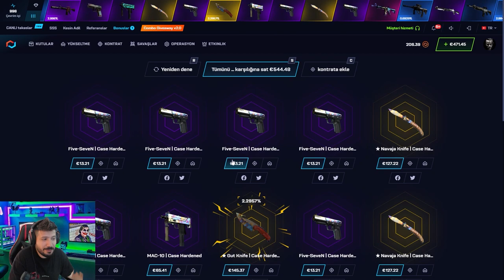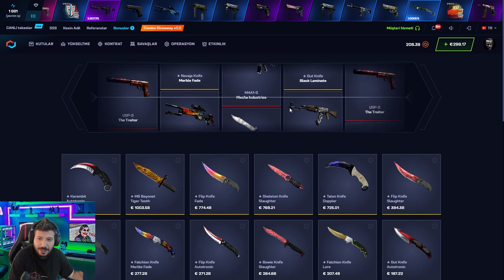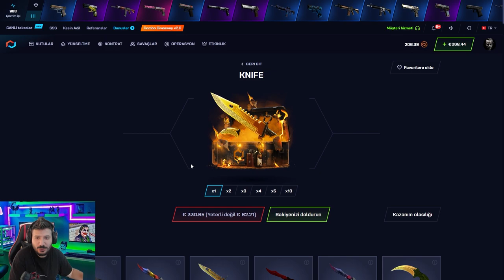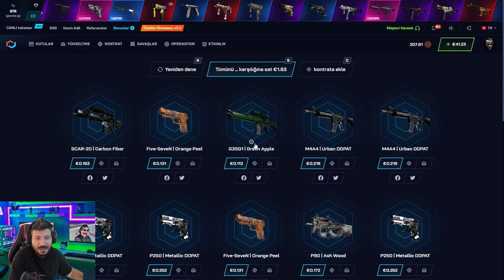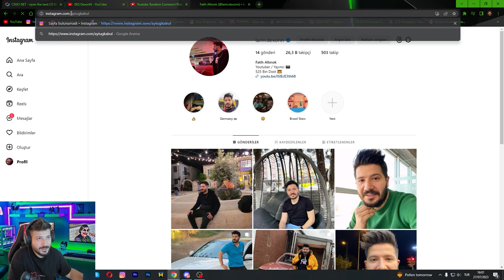EFSANE KATLATAN KODU KULLANDIM Csgonet Mycsgo Promo Code